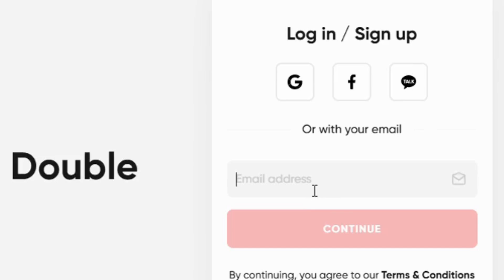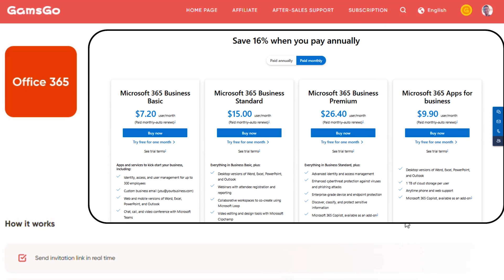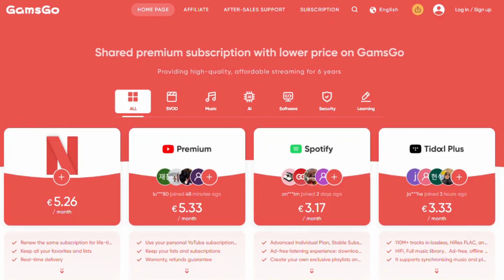COMMENT avoir l'abonnement OFFICE 365 MOINS CHER en 2025 ? (Excel, Word..)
Vous cherchez une solution fiable et légale pour payer moins cher Office 365 en 2025 ? 💻✅ Dans cette vidéo, je vous montre comment obtenir Microsoft 365 (Word, Excel, PowerPoint, Outlook…) à prix réduit grâce à la plateforme Gamsgo ! 🔥

🔥 AU PROGRAMME :
✅ Acheter Office 365 moins cher sur Gamsgo 💲
✅ Les avantages de cette méthode 🏷️
✅ Est-ce fiable et légal ? 🔍

💡 Pourquoi choisir Gamsgo ?

Prix réduits sur Office 365 et d’autres logiciels 🎯
Achat sécurisé et simple 🔒
Licence officielle et garantie ✅
📌 Dites-moi en commentaire si vous avez déjà utilisé Gamsgo et ce que vous en pensez ! 😊